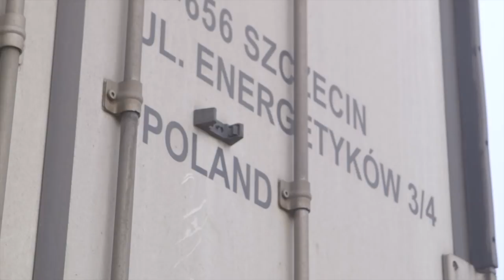Transport routier de marchandises européen et le dumping social- VF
Mode de transport le plus utilisé pour assurer la circulation des marchandises au sein de l'Union européenne, le transport routier symbolise les acquis de la construction européenne, notamment au regard de ses principes fondateurs reposant sur l'édification d'un vaste matché intérieur reposant sur l'abolition des frontières entre États membres.

Cependant, dans un contexte de crise économique, les nouveaux enjeux que sont la transition écologique, la compétitivité et la réduction des disparités sociales posent, avec une acuité particulière, la question de la contribution du transport routier de marchandises à l'achèvement d'un marché intérieur fondé sur des règles de concurrence loyale et équitables.

Depuis 2012, le gouvernement français s'est mobilisé pour améliorer le cadre européen afin d'établir les conditions d'une concurrence saine et loyale, et poursuivre l'ouverture du marché dans de bonnes conditions.

C'est pourquoi, alors que le sujet germe à Bruxelles sous l'autorité des DG Move et Affaires Sociales, le ministre Frédéric CUVILLIER souhaite rassembler ses homologues européens, ainsi que les parlementaires français, européens, des parlementaires des États membres, les commissaires européens et les partenaires sociaux autour d'une thématique à la fois concrète et humaine : l'harmonisation des conditions sociales et de travail dans le secteur du transport routier de marchandises.